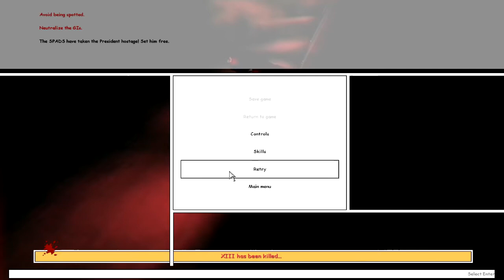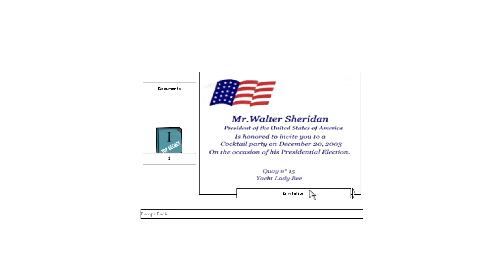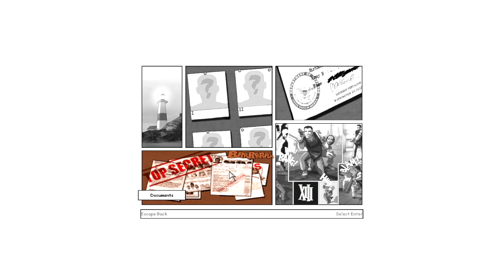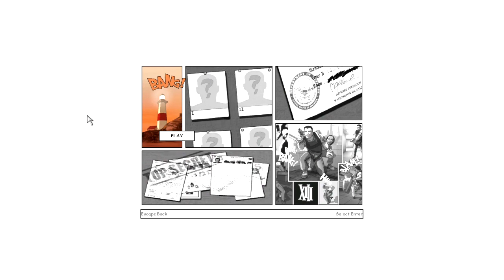Megjött a kedvem játszani: XIII (8. rész)